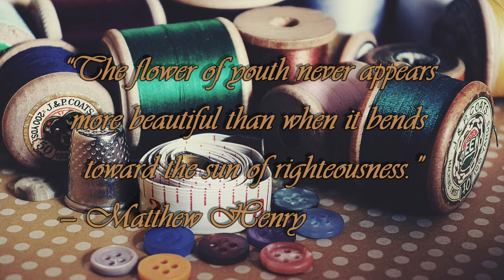Buttons and Bows- Music box & Tin Whistle Tabs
Music box sounds and a D-tuned tin whistle tutorial 🎵